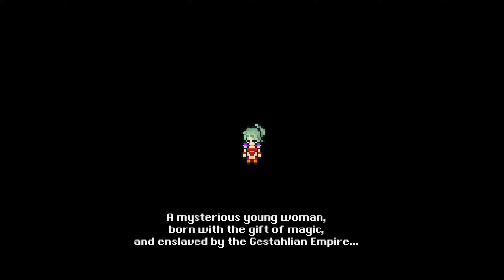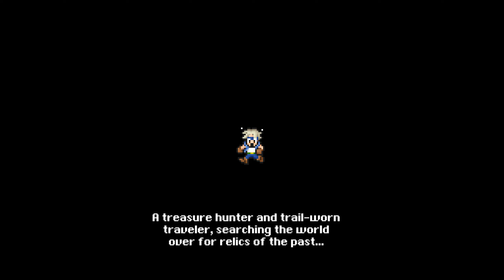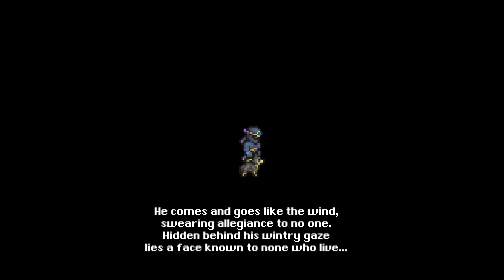Final Fantasy VI: Pixel Remaster - PC First Hour of Gameplay [1440p 60FPS] (No Commentary)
Re-experiencing one of my favorite games in the final entry of the Final Fantasy Pixel Remaster series.

Final Fantasy VI: Pixel Remaster was developed and published by Square Enix in 2022.

It is available on iOS, Android, and Windows PCs.